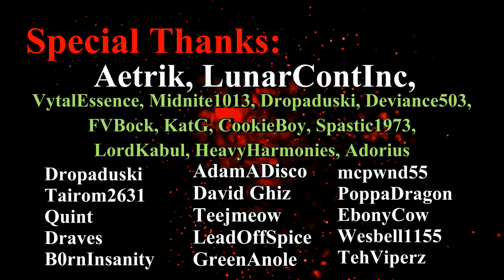Diablo Immortal First Impressions - My Thoughts On The Technical Alpha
Let's talk Diablo Immortal!  Here is my first impressions on the technical alpha for Blizzard's new mobile entry in the Diablo franchise...
Thanks for checking out this video and please feel free to subscribe for more content added weekly including gameplay videos, Diablo 3 build guide videos, Path of Exile tips, game reviews and more!
Watch me Live!
Follow me for updates!
Mic Stand
Graphics card
Diablo 3 (PC)
Diablo 3 (PS4)
Diablo 3 (XB1)